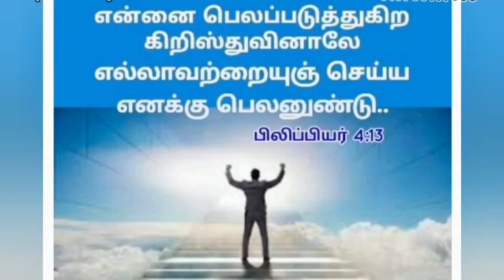அழகான கதைகள் | சோர்ந்து போகாமல் முன்னேறு.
அழகான கதைகள்.